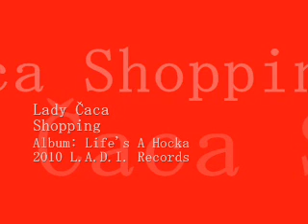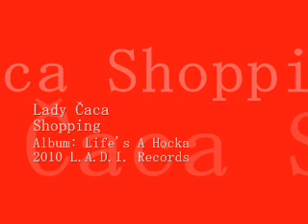Lady Čaca - Shopping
Second single from 2010 album 'Life's A Hocka'.

Budim se ujutro, tek je 7 sati,
Odem se u kupaonu dobro oprati,
I mama daj mi kartice i novac jer idem u šoping,
Kad sam u trgovini kao da je u krvi doping.

Gledam - suknje, jakne, hlace,
Izazovne gace,
Od mene je jace.

Kupujem - grudnjak ili topic,
Ne mogu sad otic',
Sline za mnom svi psi...

Nisam snob, modni rob,
Kupit cu si još i mob,
O da, borim se,
Al' je jace od mene.

Sama sam u ovome,
Ne pružam pomoc nikome,
O da, bo-orim se,

Ne gledam nikakvu dobrotu,
Samo modnu sramotu,
Još malo minus ce biti,
Majica Hello Kitty.

Svi mi hoce biti frendovi,
Jer izgledam dobro,
Odjebem ih sve,
Kažu mi "Glupa si, kobro!"

Sniženja - Nike, Urban i Puma,
Nemam više kuna,
Vrecica mi puna.

I sada - castit cu se modom,
Obliti se vodom,
Obliti se vodom?
Obliti se?

Nisam snob, modni rob, (rob)
Kupit cu si još i mob, (mob)
Al' je jace od mene. (od mene)

O da, bo-orim se, (o da!)

Dragi, napuštaš me,
Nemoj mi rec' to nikada,
Glupi novcanik.

Zatvaram te,
Gotovo je,
Zvuk novca više ne cu cuti.

Napuštaš me,
Glupi novcanik. (o baš si glup)

Zatvaram te,
Gotovo je,
Gotovo je! (gotovo je)

Bila sam i ostala velika šopingholicarka.

Al' je jace od mene. (jace je od mene)

Nisam snob, modni rob, (nisam snob)
Al' je jace od mene. (mmm)

O da, bo-orim se, (ha!)